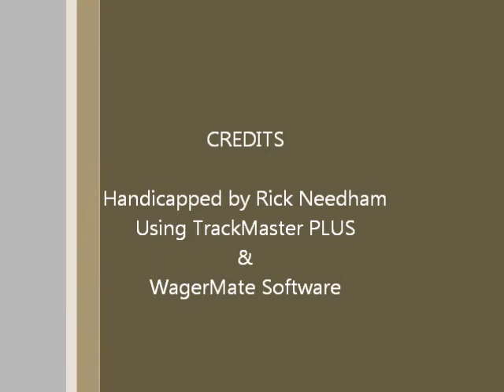Race #8 - Parx Racing - 1/27/2014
Race #8 - Parx Racing - Monday, January 27, 2014 + bonus longshots